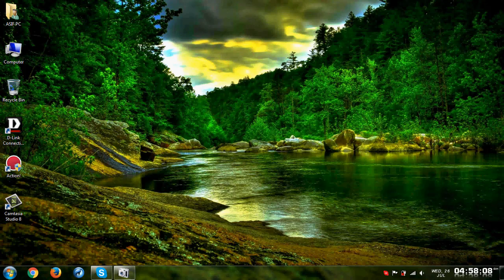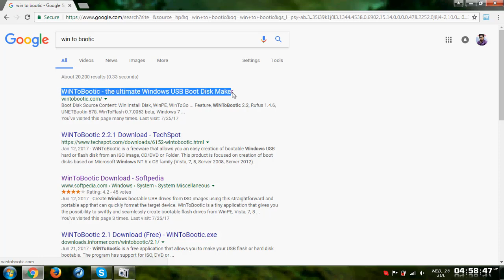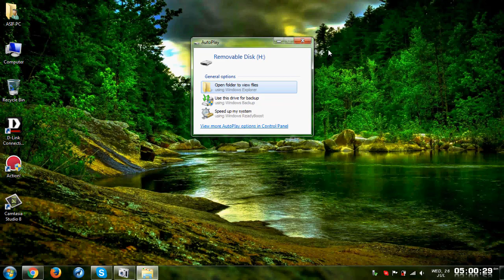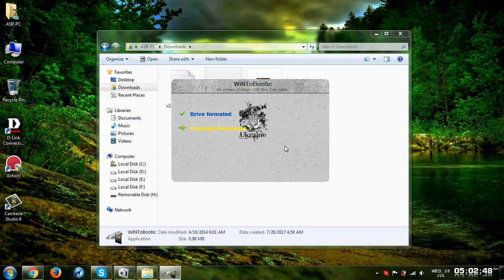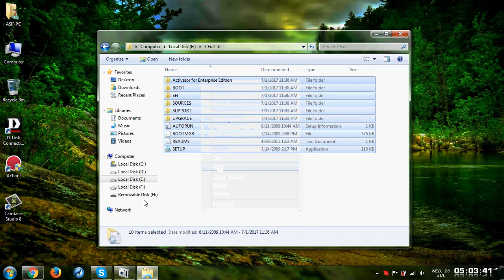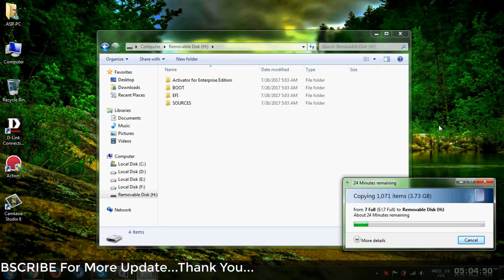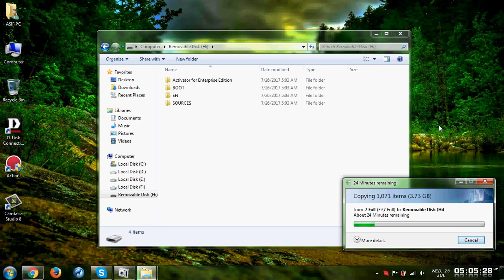How To Pendrive Boot Easylly And Fast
This tutorial for all new & old person technology group and technology realeted.
It make very easyly & fast pendrive boot for your windows
desktop or laptop are also useable this software & done by any first type bootable work.

If u like this video & learn anything so.